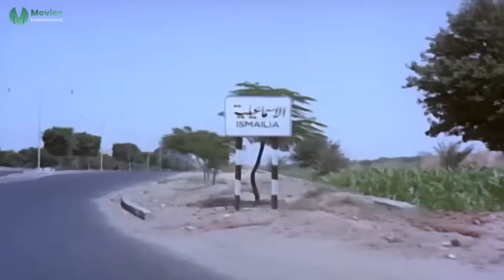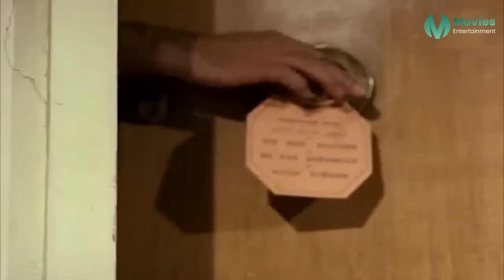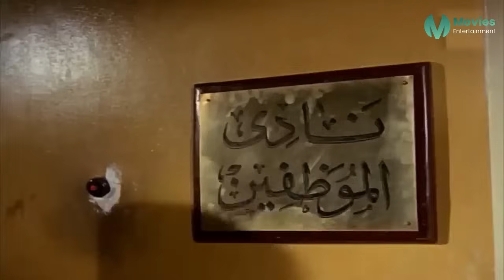الفيلم الأكثر إثارة | تـجـارة الـمـتـعـة | بطولة نجلاء فتحي - FULL HD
طاقم العمل :

نجلاء فتحي
شمس البارودي
محمود ياسين
يوسف شعبان
عماد حمدي
حياة قنديل
جورج سيدهم
صلاح نظمي
رجاء صادق
سلامة إلياس
فتحية شاهين
خالد أبو السعود
هانم محمد
أنور مدكور
محمود رشاد
سمير رستم
صالح الإسكندراني
محمد أبو حشيش
نجوى فؤاد

ــــــــــــــــــــــــــــــــــــــــــــــــــــــــــــــــــــــــــــــــــــــــــــــــــــــــــــــ

أعمال شمس البارودي :

اثنين على الطريق
القطط السمان.
الطيور المهاجرة
واحدة بعد واحدة ونص
شاطئ الحب
 الجبان والحب
وكان الحب
الرجل الاخر
رحلة العمر
فندق السعادة
فرقة المرح
رحلة حب
حكاية 3 بنات
فارس بن حمدان
اخر العنقود
دنيا البنات